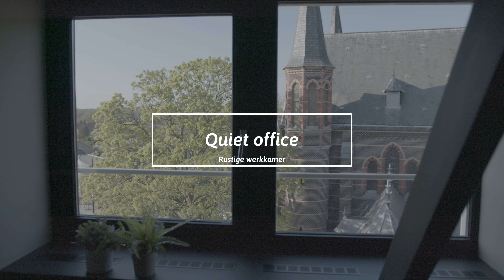Beeldmixer | Penthouse Uden